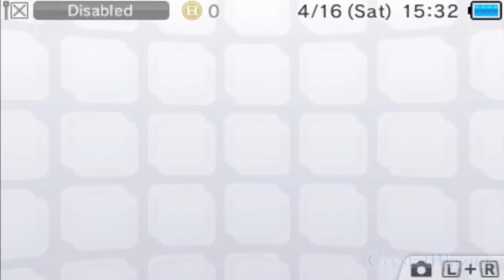Skylanders: Spyro's Adventure 3DS Playthrough Part 1 (Brighthold Battlements)